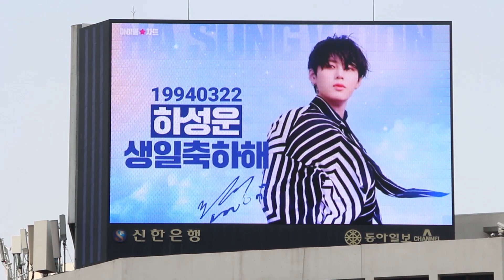19940322 하성운 생일 축하해 HAPPY SUNGWOON DAY [명동+서대문전광판]